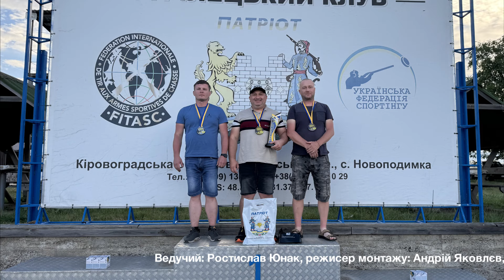🏆 Кубок України зі спортингу СК "Патріот" ▶ Події ▶ Трофей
Доброго дня, шановні глядачі телеканалу "Трофей"! Раді вас вітати в Новоподимці, Кіровоградська область, СК "Патріот". Друзі, саме тут сьогодні і завтра у нас пройде перше в цьому сезоні велике спортивне змагання. Як кажуть англійці, велика мисливська тропа.

ГОЛОВНЕ:
🏆 Турнір "Великий Спортинг" - це висококласний рівень змагань зі стрільби по тарілочках, що імітує полювання.
🎯 Турнір відрізняється від "Компакт Спортингу" кількістю майданчиків, мішеней та складністю траєкторії польоту.
📈 На турнірі присутні майстри спорту міжнародного класу, а також молоді спортсмени, які демонструють високий рівень стрільби.
🙏 У відео підкреслюється важливість розвитку спортивної стрільби в Україні, і автори закликають глядачів до участі в змаганнях.

🇺🇦 Будується новий стенд для спортивної стрільби, що свідчить про розвиток цього виду спорту в Україні.